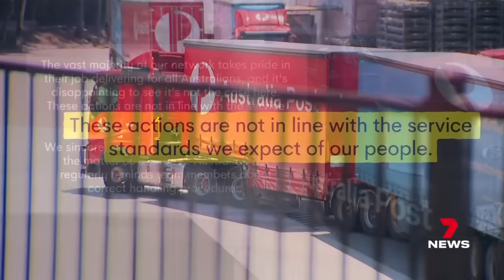Investigations are underway for some workers at Australian Post | 7 News Australia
Australia Post is investigating some of its workers who were filmed carelessly throwing parcels onto a delivery truck at a distribution centre.

The video has left customers concerned with Christmas right around the corner.

7NEWS at 6pm. More local news

7NEWS combines the trusted and powerful news brands including Sunrise, The Morning Show, The Latest, and 7NEWS.com.au, delivering unique, engaging and continuous coverage on the issues that matter most to Australians. Watch 7 News Australia full broadcasts and full episodes nightly at 6pm and weekdays at 11:30am and 4pm on Channel 7 and 7plus.